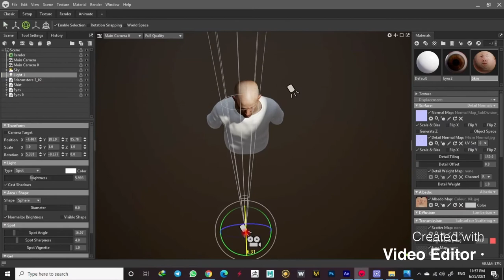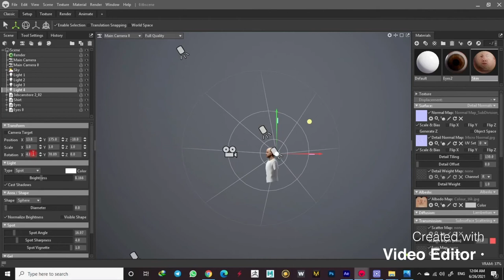Head texturing 3d scanstore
Male base mesh model for 3d scan store.
Using your head scans, I created amazing skin details on beautiful sculptures.